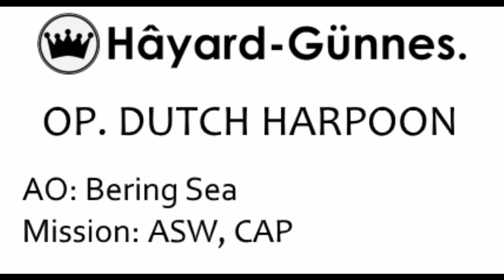Operation DUTCH HARPOON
The Hired Goons go sub-hunting.